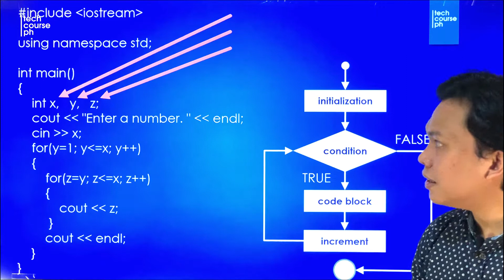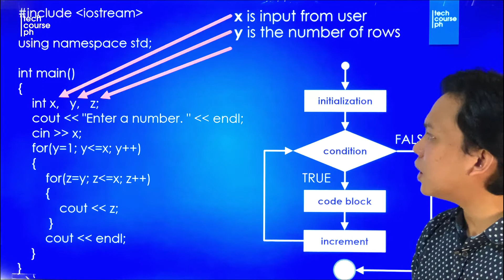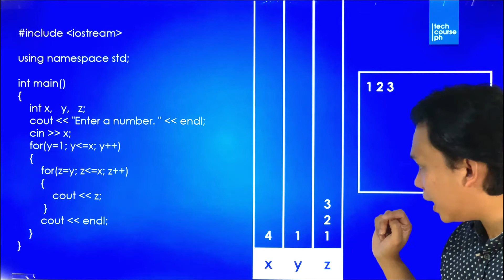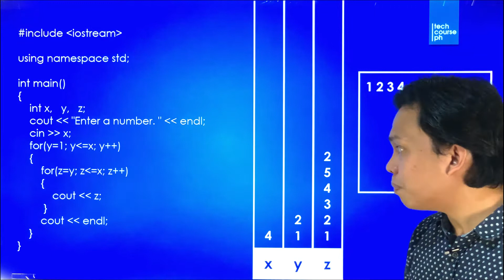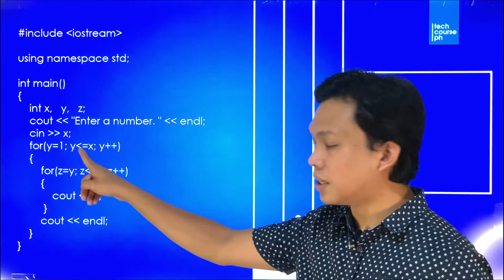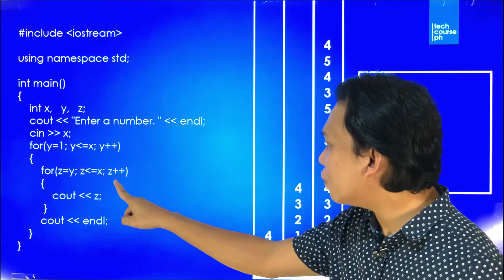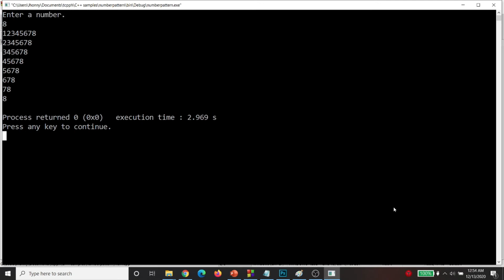Triangle Number Pattern (Looping Statement in C++) Example 7 | Programming 101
In this video, we will discuss the use of For Loop Statement in C++ programming. Will display triangle number pattern and perform a walkthrough on how the values in the variables change as the block of code iterates in the program.